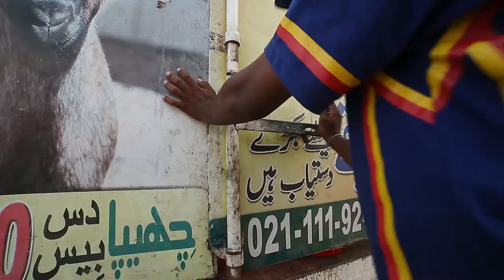IFTAR ARRANGEMENT FROM CHHIPA WELFARE TRUST 2018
One Goal One Mission - Serve Humanity
So why not join hands with us, give back to the society that owes you so much, help the needy ones and more importantly satisfy your own need of being a human.